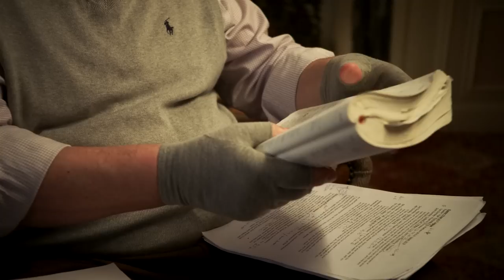Lent as a Fulfillment of Creation | John 19:1-6 | N.T. Wright Online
LENT RESOURCES FROM ADMIRATO

Admirato is your space to learn and grow, through gracious community and exceptional learning experiences.

Explore our special Lenten resources including:

"People of Promise" A Devotional Series with N.T. Wright

"A Journey Through Lent" Video Course and Devotional with Esau McCaulley

LENT AS A FULFILLMENT OF CREATION | JOHN 19:1-6

John tells the story of Jesus as the genuine human being. Pilate unknowingly echoes this sentiment when he hands Jesus over to be crucified, setting up a showcase between the kingdom of God and the kingdoms of the world. In this episode, Prof. N.T. Wright highlights that contrast to show how God’s plan from the beginning - to rule Creation through genuine human beings - never changed and, in fact, had its fulfillment in Jesus, the ultimate genuine human being.

PEOPLE OF PROMISE

People of Promise is a new weekly devotional series reflecting on the rhythms of traditional seasons in the Church year.

People of Promise: Reflecting the Rhythms of Lent presents passages from Scripture to illuminate the themes of Lent and provide encouragement for your spiritual walk. Prof. Wright invites viewers to follow Jesus in the way of the cross, sustained by the scriptures, as we look towards the purposes of God.

People of Promise video devotionals arrive every Monday through the liturgical seasons of Lent, Eastertide, and Advent.

CONNECT WITH N.T. WRIGHT ONLINE

N.T. Wright Online is your home for resources from world-renowned professor, author, and former bishop N.T. Wright.